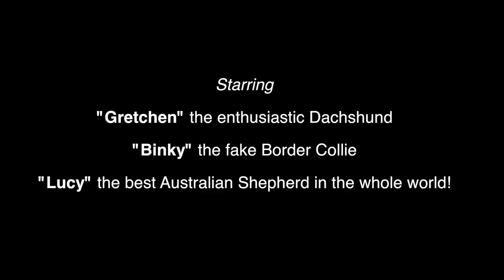Enthusiastic Dachshund Loves To Run! #3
Our Dachshund puppy has 2 1/2 acres of space to run in & takes full advantage of it! Our other 2 dogs are usually wiped out after playing with her!